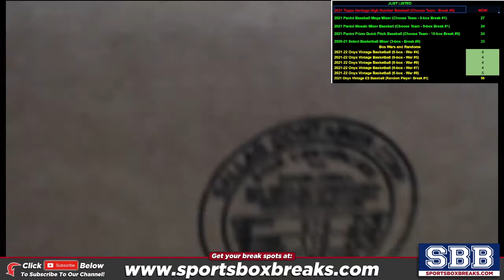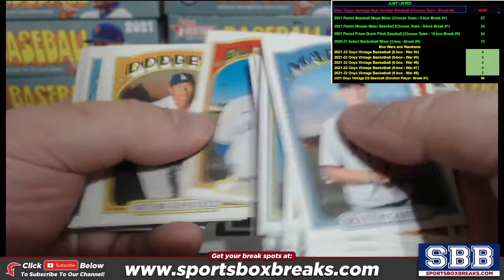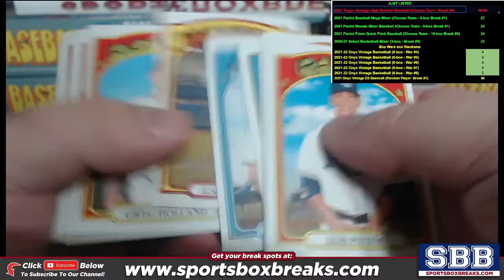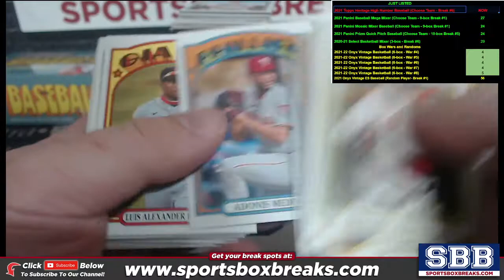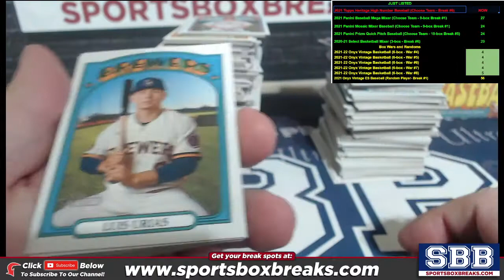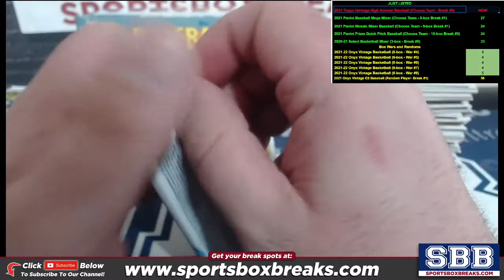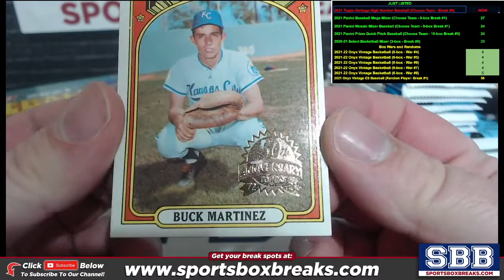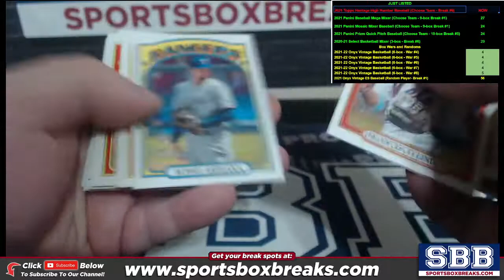2021 Topps Heritage High Number Baseball (Choose Team - Case Break #6)